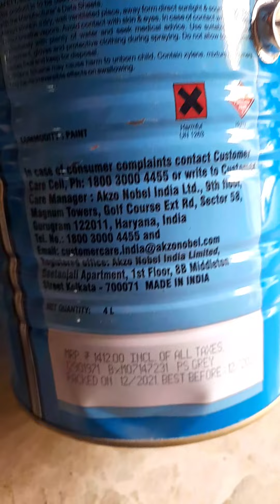एचडीएचएमआर पर ब्लू मैटेलिक पेंट कैसे करें?How to paint blue metallic on HDHMR?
pu polish kaise kare